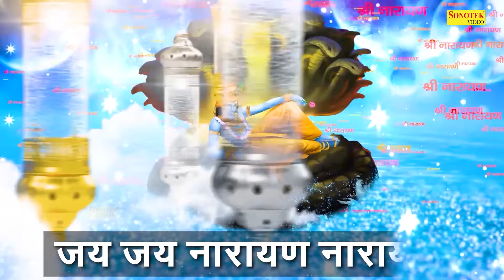विष्णु मंत्र | श्रीमन नारायण नारायण हरी हरी | Shriman Narayan Narayan Hari Hari | Vishnu Mantra 2024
Title :- विष्णु मंत्र | श्रीमन नारायण नारायण हरी हरी
Singer :- Suresh Wadkar
Lyrics :- Traditional

Lyrics -
Shreeman narayan narayan, hari hari(2)
Teri leela sabse nyaari nyaari, hari hari
Oo..Teri leela sabse nyaari nyaari, hari hari

Bhaj man narayan narayan hari hari
Jai jai narayan narayan hari hari

Laxmi narayan narayan hari hari
Bolo narayan narayan hari hari
Bhajo narayan narayan hari hari

Shreeman narayan narayan hari hari
Hari om namo narayana, om namo narayana.

Satyanarayan narayan hari hari
Japo narayan narayan hari hari

O..Teri leela sabse nyaari nyaari, hari hari
Hari om…

Hari om…

Vishnu narayan narayan hari hari

Hari om…

Badri narayan narayan hari hari
O bolo narayan narayan hari hari
Bhajo man narayan narayan hari hari

Hari om…

Brahma narayan narayan hari hari

Hari om…

Chandra narayan narayan hari hari
Om namo narayana(4)

Teri leela sabse nyaari nyaari, hari hari(2)
Hari om…